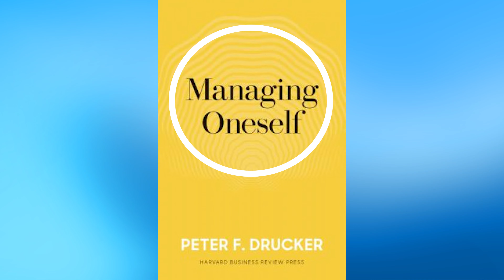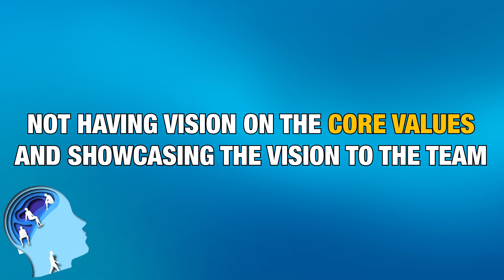My Biggest Mistakes in Real Estate (And Lessons So You Don’t Make Them)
In this video we’ll talk about some of the biggest mistakes I’ve made in my real estate investing, wholesaling, and business career.  We’ll also discuss lessons you can take away from each one so you don’t make these same mistakes!

Losing money happens but if you learned it wasn’t in vain.